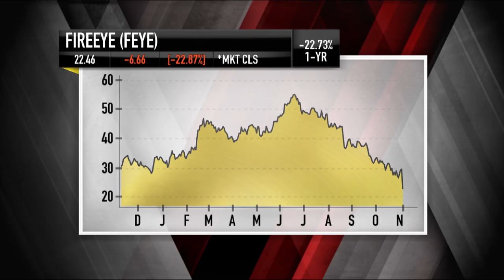FireEye CEO: Navigating A Threat Landscape | Mad Money | CNBC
Has FireEye lost its flame in this market? After falling over 20 percent in one day, Jim Cramer speaks to the CEO to find out what happened.